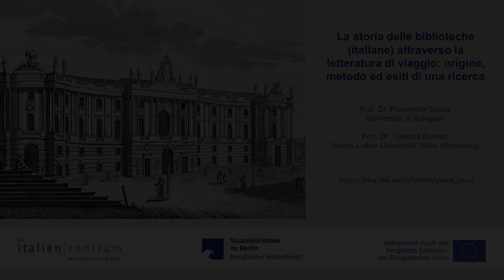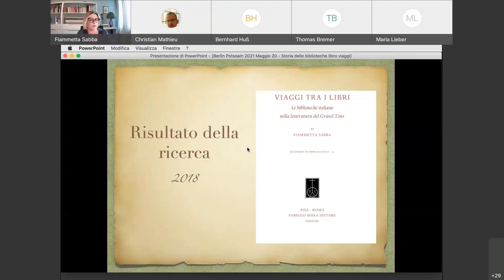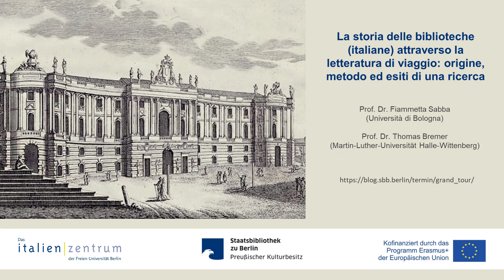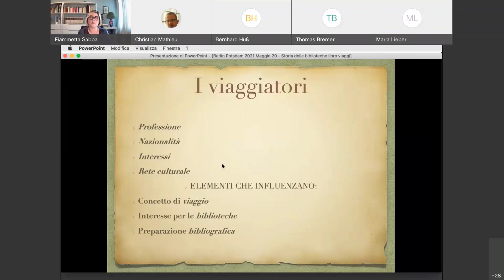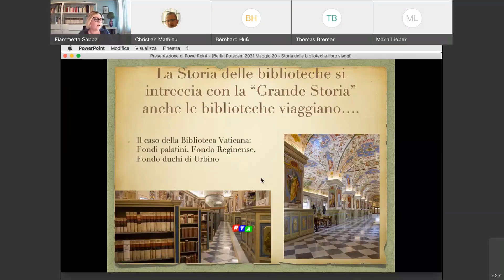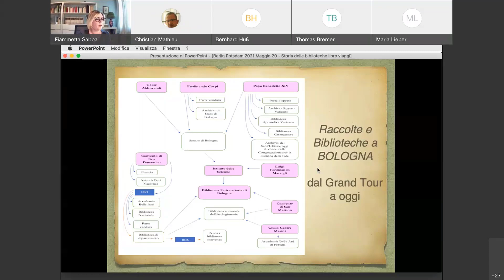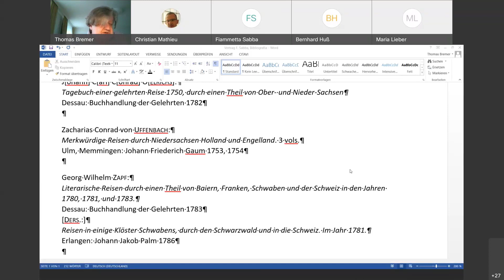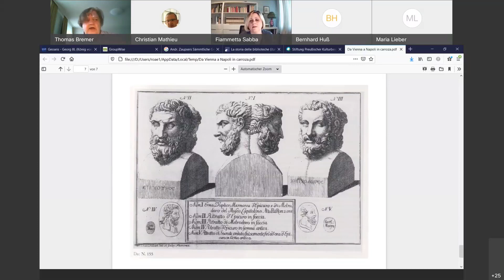La storia delle biblioteche (italiane) attraverso la letteratura di viaggio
Online-Vortrag in italienischer Sprache von | Conferenza web in lingua italiana di Prof. Dr. Fiammetta Sabba (Università di Bologna) – mit einem Korreferat von | con una relazione complementare di Prof. Dr. Thomas Bremer (Martin-Luther-Universität Halle-Wittenberg) zu Reisen des 18. Jahrhunderts durch deutsche Bibliotheken und zu G.E. Lessings Bibliotheksreise nach Italien | sui viaggi tra le biblioteche della Germania del XVIII secolo e sul viaggio bibliotecario di G.E. Lessing in Italia.

Eine Veranstaltung der | Un evento della Staatsbibliothek zu Berlin im Rahmen des Erasmus+-Projekts | nell’ambito del progetto Erasmus+ The Future of Cultural Heritage in Modern Europe in Kooperation mit dem Italienzentrum der Freien Universität Berlin | in cooperazione con l’Italienzentrum (Centro Studi Italia) della Freie Universität Berlin.

L’esperienza del Grand Tour, che ha portato in Italia viaggiatori stranieri provenienti da tutta Europa, rappresenta uno dei fenomeni più rilevanti della storia intellettuale del Vecchio Continente, per le sue poliedriche sfaccettature e per le sue importanti ricadute nella costruzione dei modelli culturali di riferimento a cui hanno guardato le élites aristocratiche e del notabilato borghese lungo tutta l’età moderna. Istituzionalizzato come una vera e propria consuetudine quale percorso formativo almeno fino a tutto il XVIII secolo, esso si è mosso in realtà fin dalla fine del Cinquecento in una sequela pressoché ininterrotta di eruditi, letterati, filosofi che hanno fatto dell’Italia una delle mete privilegiate della loro curiosità conoscitiva. Un’esperienza accompagnata anche da una attenta capacità di osservazione che non ha mancato l’occasione di registrare le caratteristiche della società italiana del tempo, le particolarità del costume e degli stili di vita, gli aspetti naturalistici e la stessa morfologia del paesaggio. La congerie eterogenea di osservazioni e di stimoli scaturiti dal viaggio in Italia si è fatta narrazione in una altrettanto diversificata serie di forme letterarie: resoconti diaristici, lettere, relazioni, guide per il viaggiatore che fanno della letteratura odeporica un genere composito e quasi inafferrabile, ma al tempo stesso un terreno di ricerca fecondo e con una forte vocazione per l’interdisciplinarietà.

La ricerca che si esporrà è stata pubblicata nel volume di Fiammetta Sabba, Viaggi tra i libri. Le biblioteche italiane nella letteratura del Grand Tour (Pisa-Roma, Fabrizio Serra Editore, 2018); essa ha messo in primo piano l’importanza delle biblioteche contemporanee per reperire questo tipo di fonti, ma anche per la storia delle biblioteche, che, visitate dai viaggiatori europei tra XVII e XVIII secolo, sono state descritte sistematicamente nei resoconti odeporici.

La scelta metodologica utilizzata nella selezione dei testi parte dalla distinzione fondamentale tra il genere epistolare e quello del resoconto di viaggio, attraverso cui, in un serrato ordine cronologico che si allunga fino ai primi decenni del XIX secolo, si ripercorrono gli itinerari che hanno condotto letterati ed eruditi a visitare le principali biblioteche italiane. Attraverso le fonti analizzate si viene guidati in un viaggio ideale, in una sorta di complesso e articolato „viaggio tra i viaggi”. Ulteriore prova di questo sarà fornita esponendo i risultati dell’edizione di una memoria autografa manoscritta, cioè quella relativa al viaggio che il bibliotecario Angelo Maria Bandini compì da Firenze alla volta del Sud Italia (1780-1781), pubblicata da Fiammetta Sabba nel volume Angelo Maria Bandini in viaggio a Roma (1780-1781) (Firenze, Firenze University Press, 2019). Da tale ricerca emerge un ricco spaccato culturale della Roma della seconda metà del XVIII secolo: salotti, caffè e cioccolate, riti religiosi, relazioni curiali, azione riformatrice di Pio VI fanno da sfondo alla descrizione minuziosa di una Roma ‘museo diffuso’. Bandini, bibliotecario ed erudito del secolo dei lumi, visita e osserva, infatti, palazzi, gallerie d’arte, gabinetti e chiese, dedicando particolare attenzione alle biblioteche, dal cui setaccio emergono notevoli pezzi e preziose curiosità. Si mostrerà nell’occasione una mappa virtuale per fornire una ulteriore traccia esplorativa, e dimostrare come da ricerche di taglio storico possano scaturire occasioni di valorizzazione del patrimonio culturale contemporaneo supportate dalle nuove tecnologie, che in questa fase storica pandemica sono una risorsa utilissima per riprogrammare a lungo termine l’apprendimento del prossimo futuro.